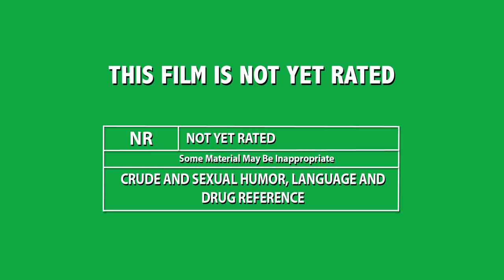LOUD PACK Trailer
PETERSON PARKS FILMS presents a film by KAMAL SMITH
Featuring, FOOLISH, BEANIE SIGEL, LONDON "DEELISHIS" CHARLES, KAMAL SMITH, K-DEEZY, DEZ CORTEZ CRENSHAW, CYNTHIA CRISWELL, KOURTNET THURMAN, KEIONA EVANS, PAIGION WALKER, SHORTY DA PRINCE and JOHN BELL.

Written by Kamal Smith
Directed by Kamal Smith
Produced by Peterson Parks Films
Executive Producer Ray Nathan
Executive Producer Dion "FATS" Williams